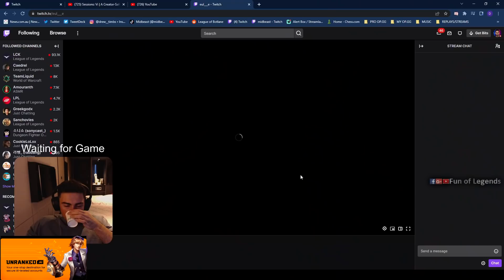FAKER'S FAIL ON LCK | NEMESIS' OUTPLAY ON YASUO | THIS SHACO MAKES ENEMY JUNGLER HATE HIS LIFE | LOL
= Cheapest League Unranked Accounts All servers